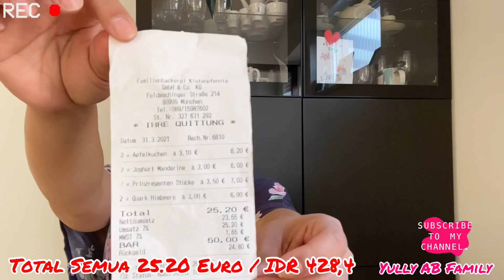REVIEW 4 MACAM KUE TERENAK DI JERMAN HARGANYA RATUSAN RIBU RUPIAH!!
Assalammualaikum Teman2 Semua dan saudara2 ku tercinta ap kbar kalian semua Semoga kalian baik2 aja di sna di berikan rizky kesehtan kebahgiaan dan d jauhkan Dri marah bahaya dan selalu dlam Lindungan Allah Swt dmna saja kalian berada dan Melangkah bersma keluarga kalian semua Aamiinnnn ya robby🤲

Di video aku Kali ini gaesss tante yully review Kue terenak Di jerman harganya woow buat tante yully mahal eimmm tapi enaknya bukan main slama Aku tinggal di jerman aku rasa ini Kue yg paling Enak yg aku temui Di backery dekat rumah aku ngak jauh nama toko backery nya Familienbäckereikistenpfennig#
Really very nice cake 🍰 I love it 🥰